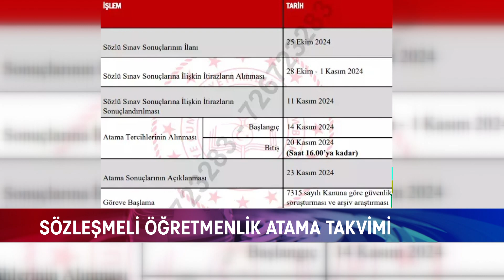SÖZLEŞMELİ ÖĞRETMENLİK ATAMA TAKVİMİ